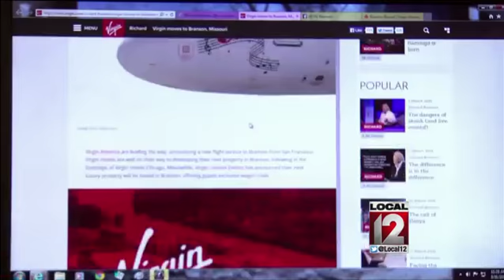British billionaire pranks entire city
BRANSON, Mo. (CNN MONEY) -- Richard Branson got a jump on April Fool's day with a characteristically over-the-top prank.The Virgin Group CEO said Tuesday that the British company's U.S. operations would move to the heartland city of Branson, Missouri. Among his many claims: He said Virgin America will start flying to Branson, and that the company plans to build a new luxury resort in the city of 10,000 people.Branson also said that Virgin Active, the company's health club chain, will offer a new workout program using hay bales and wagon wheels.He went on to say that his water filtration business, Virgin Pure, will triple-filter the town's water. That way, he said, "I will always be able to enjoy the perfect tasting cup of tea whenever I'm in town."Branson even name dropped the town's biggest celebrity, Dolly Parton, claiming that Virgin will name its latest plane after the country music icon's 1973 classic "Jolene." The elaborate hoax appears to have been weeks in the making. Branson said in a blog post dated March 16 that he became interested in the city of Branson after he learned that a long-lost relative founded the town.Virgin went all out to make the prank seem believable, sending out multiple press releases and producing a video featuring Richard Branson along with the mayor of Branson, Raeanne Presley, who appears to be in on the joke.Virgin spokespeople played along when contacted by the press, but hinted that the timing of the announcement was not coincidental. The director of Branson's Airport, Jeffrey Bourk, said Virgin's interest in his town was flattering."I have my staff looking into gate availability, but it may be tough given Virgin's aggressive service rollout," Bourk said on Facebook. "In the meantime, we are anxious to see what incentives Virgin America can offer the airport and the community."Branson has a history of making outrageous announcements around the time of April 1 every year. He has previously said that Virgin would introduce a glass-bottom plane, and that a new company called Virgin Volcanic would send people to the center of an active volcano.